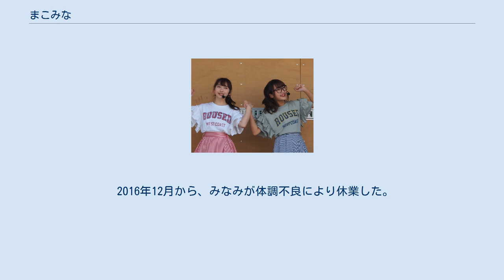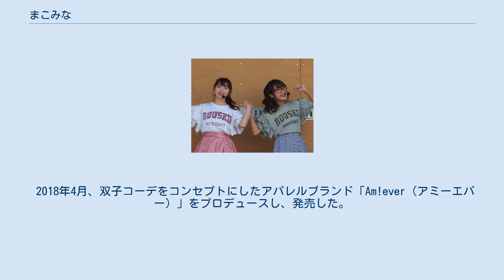まこみな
まこみなは、まことみなみからなる、日本の女性二人組ユニット。
SNS（ミックスチャンネル）に投稿したダンス動画で女子中高生の人気を集める。
 同じ高校に通っていたまことみなみが在学中、動画投稿アプリ「MixChannel」（ミックスチャンネル）に投稿したダンス動画が女子中高生に人気になった。
まこみなのダンスは、二人で踊る、上半身のみの簡単な動きのダンスで、「双子ダンス」と呼ばれる。
特に、2015年4月に投稿した『GOOD LUCKY!』（GReeeeNとベッキーのコラボユニット「グッキー」の曲）の双子ダンスが有名になり、これを真似した「踊ってみた」動画が次々と投稿され、「グッキーダンス」ブームの火付け役となった。
これをきっかけにメディアにも取り上げられるようになり、MixChannelの動画総再生回数は1億回に達した。
 双子ダンスを始めたのは、ツイキャスで「まこみなポーズ」という決めポーズを視聴者と一緒に作った際に、ポーズを楽しく覚えてもらうために、好きな曲に自由な振り付けをしてMixChannelに投稿したことがきっかけ。
動画撮影は、やりたいときに自由にやっているという。
動画の編集はまこが行なっている。
 ファンは「まこみなーず」と呼ばれる。
この呼び方も、ツイキャスで視聴者とともに決めた。
 2016年7月にユニバーサルミュージックから配信シングルでメジャーデビューした。
プロモーション動画出演や番組MCなどの機会が増え、自分たちがどういうジャンルなのか（アイドルか、タレントか等）については、「『いろんなことに挑戦していきたい！』とは、いつも考えているんです。」「いろいろやります！まこみなです！って感じですかね（笑）」とインタビューで話している。
 地元福島への愛着が非常に強い。
 まことみなみは中学3年のときに塾が同じだったが顔と名前を知っている程度だった。
高校1年で同じクラスになり、みなみがまこに声をかけ、一緒に遊ぶようになった。
高校1年と2年の間の春休みに、喧嘩をし、全く連絡を取らなくなった時期があったが、これを乗り越えたことが今のまこみなに繋がったと、後に二人が振り返っている。
 2014年5月17日、二人で初めてMixChannelに投稿した（MONGOL800の『小さな恋のうた』のハモり）。
 2015年2月4日、MixChannelにまこみなポーズダンスと称して『Sugarless GiRL』を投稿した。
これが一番初めに投稿した双子ダンスだった。
4月2日、MixChannelに『GOOD LUCKY!』を投稿すると、カバー動画が次々に投稿され、人気に火が付いた。
12月にはテレビCM出演を開始、翌2016年2月にフォトブックを発売するなど、芸能活動も始めた。
 2016年春、高校を卒業し、二人とも進学し上京した。
 2016年7月6日、ユニバーサルミュージックから配信シングル「キミがいてよかった」でメジャーデビュー。
7月18日、JOL原宿でファンイベント「まこみなパーティー」を開催。
10月12日、1stシングル「てをつなごうよ」をリリースし、同日にJOL原宿で記念イベント「まこみなの森」を開催した。
 2016年12月から、みなみが体調不良により休業した。
翌2017年5月7日に復帰し、約半年ぶりに活動を再開した。
 2018年4月、双子コーデをコンセプトにしたアパレルブランド「Am!ever（アミーエバー）」をプロデュースし、発売した。
 レギュラー出演のもの